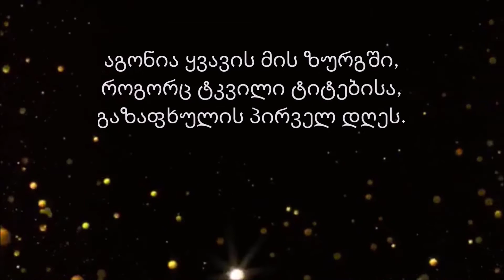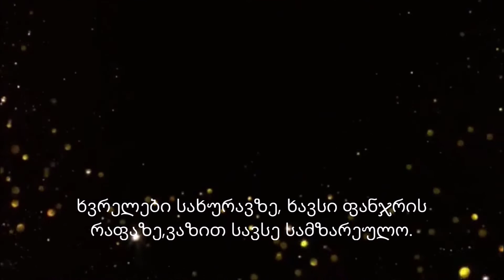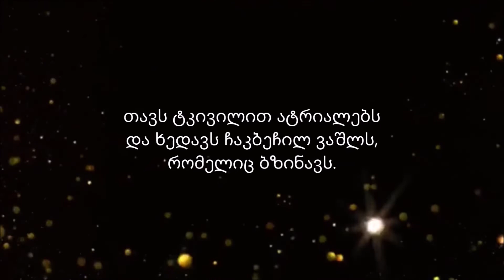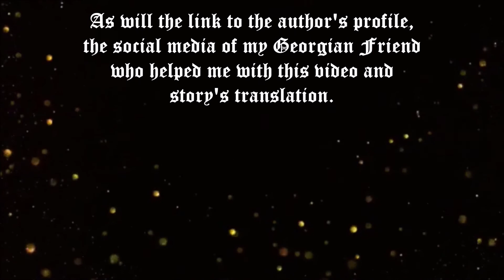r/shortscarystories | FAIRYTALE ENDING | Subtitled in Georgian/ქართული ენა | Reddit Horror Narration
I just love and I just adore this language even though I am not fluent in it and my command thereof is so low. Its alphabet looks insane and its pronunciation is a delightful challenge for those that are language entusiasts. I can read Georgian, just a little bit, but I speak very little, basically next to zero. I only know greetings and that's as far as my knowledge about Georgian language goes.

As stated previously, my Georgian friend Tamar, who has helped me before, knows a bit Spanish, so I kind of pay it back by learning a bit of Georgian language.  Needless to say, I still cannot work my tongue around the pronunciation of the word "ბაყაყი", which according to Google means frog; I thought it meant butterfly.

Anyway, she's going to be busy for a while, with studying and school, so she willingly helped me a bit with this translation of this super short story I enjoyed. She said she didn't understand entirely the very last paragraphs, but she still did her best.

By doing this, not only am I spending and dedicating time working on this hobby I love a lot (@CorpseHusband inspired me) but also I am promoting language learning, enouraging people to check this language out and talking about it; by doing this, hopefully the number of folks that think Georgia is just a state in the US will decrease slowly but surely. Here's my grain of salt

I enjoyed making and editing this so much. The length of the video had very little to do, to be honest, because I've edited other long videos whose eiditng process was joyful, fun, and delightful.

▬▬▬▬▬▬▬▬▬ஜ۩۞۩ஜ▬▬▬▬▬▬▬▬▬▬
▓▓▒▒░░ ABOUT THIS STORY'S AUTHOR ░░▒▒▓▓
▬▬▬▬▬▬▬▬▬ஜ۩۞۩ஜ▬▬▬▬▬▬▬▬▬▬

► "Fairytale Ending"

► Story written by u/anyothertimemaybe/

► Obtained from r/shortscarystories

► Narrated by me, (Hasufel y Arod)

► Translated by Tamar "Tammi" Darchia

As for the music used in this video,
here is a list with all the music featured in this video.

▬▬▬▬▬▬▬▬▬ஜ۩۞۩ஜ▬▬▬▬▬▬▬▬▬▬
                    ۩ Music Used In The Video ۩
▬▬▬▬▬▬▬▬▬ஜ۩۞۩ஜ▬▬▬▬▬▬▬▬▬▬

▬▬▬▬▬▬▬▬▬ஜ۩۞۩ஜ▬▬▬▬▬▬▬▬▬▬
۩ About the Wonderful and Very Important Person۩
             ۩who translated this story for us۩
▬▬▬▬▬▬▬▬▬ஜ۩۞۩ஜ▬▬▬▬▬▬▬▬▬▬

As stated previously, she's an amazingly celestial friend
and a wonder beacon of unparralledly boasted beauty
and a sparkling fountain of wisdom and smartdom.

She's a friendly friend from a beautiful mountainous country
in the Caucassus Region of Asia, meaning they might be
cultutally closer to Europe, but geographically they're Asians.
Why culturally closer to Europe? Because Christianity, that's why.

As for my friend, she's super smart, friendly and loving.
She speaks a bit of my language, and I speak a few words of her,
however we use English to communicate. How fun is that.